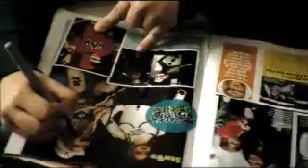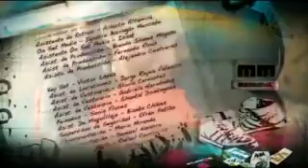Me mueves - Le gusto a una chava, y soy chava